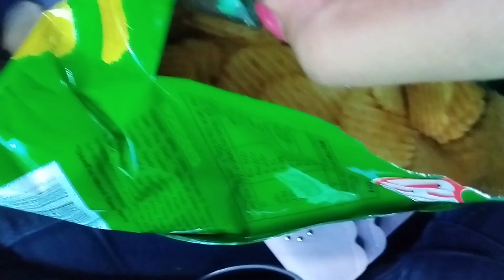অনেক দিন পরে শিলচার মামার বাড়িতে গেলাম। ☺sudipa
অনেক দিন পর শিলচার মামার বাড়িতে গেলাম। 😊